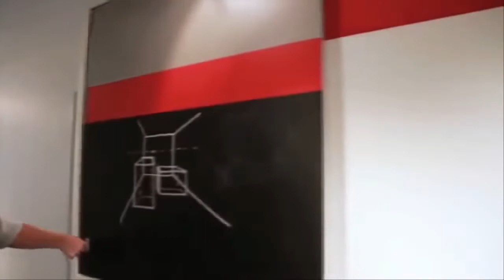НЕВЕРОЯТНАЯ мебель ТРАНСФОРМЕР. Как увеличить пространство в квартире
мебель
каталог мебели
мебель официальный
сайт мебели
мебель цены
мебель официальный сайт
купить мебель
много мебели
многое мебели
многом много мебели
многие мебели
магазин мебели
мягкая мебель
детская мебель
авито мебель
мебель официальный каталог
мебель каталог +с ценами
мебель сайт каталог
мебель москва
мебель интернет
интернет магазин мебели
мебель +на заказ
мебель спб
дом мебели
мебель диваны
мебель фото
многие мебели каталог
много мебели каталог
мебель +для ванной
ванна мебель +для ванной
мебель +для ванны
фабрика мебели
недорогая мебель
ами мебель
мебель каталог товаров
сайт мебель цена
мебель официальный сайт цены
мебель сайт каталог цены
мебель официальный сайт каталог цены
мебель бу
мебель стиль
шатура мебель
кухонная мебель
мебель екатеринбург
мод +на мебель
мебель +для комнаты
офисная мебель
скачать мебель
мебель б +у
много мебели цены
мебельный магазин
шкаф купе
угловой диван
мебельный фабрика
купить диван
кухня купить
компьютерный стол
кухонный гарнитур
кухня заказ
ванный комната
угловой шкаф
диван каталог
стиральный машина
купить шкаф
стол журнальный
диван кровать
кухня недорогой
спальня купить
диван цена
детский комната

квартира квадратный метр
квартира маленький
пространство кухня
бесплатный dropbox
dropbox зарегистрироваться
комната пространство
пространство квартира
программа dropbox
какой обои